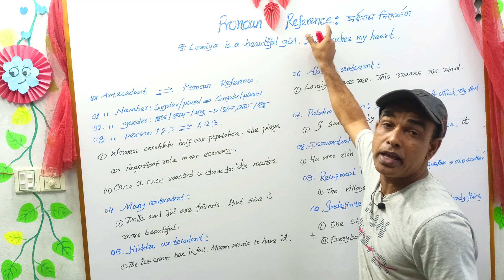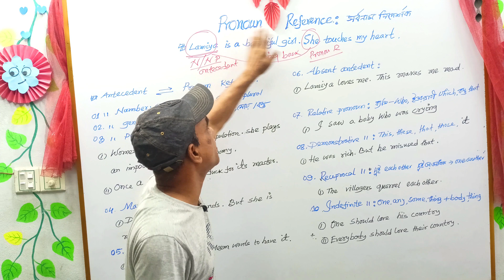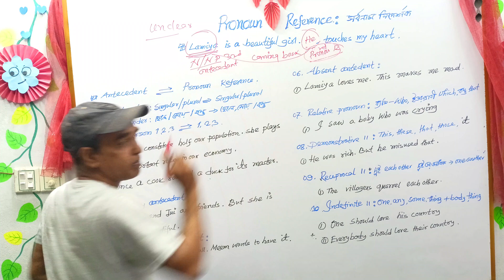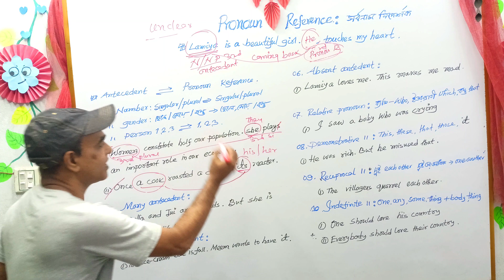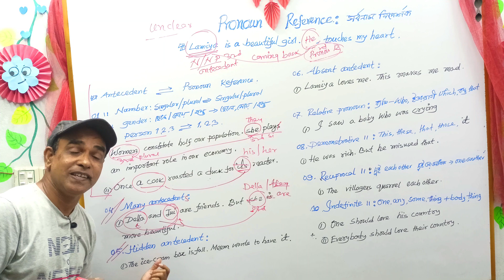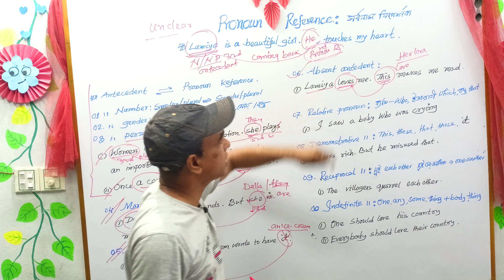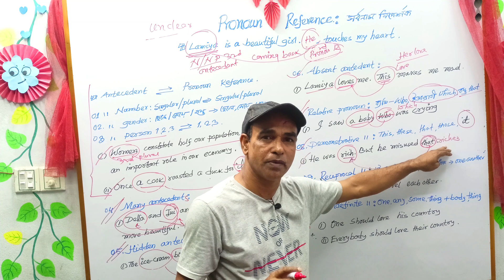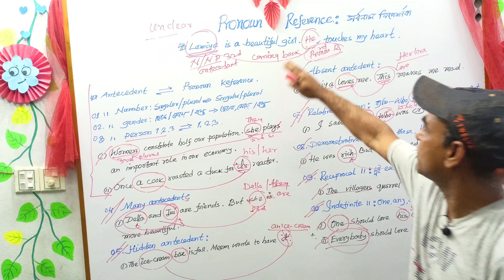HSC Pronoun Reference: How to identify unclear pronoun reference~university admission~pronoun type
HSC Pronoun Reference: How to identify unclear pronoun reference~ university admission ~pronoun type ~antecedent in  English grammar ||NUA Learning English ||Identification of faulty pronoun~ identification of pronoun the easy way|| type of pronoun in English grammar|| many antecedents|| hidden antecedent|| implicit antecedent || absent antecedent|| relative pronoun|| reciprocal pronoun || indefinite pronoun|| pronoun reference with Bangla meaning .